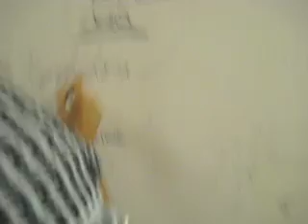Prophecy Jumble and Hedwig's Funeral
I just found the card to this camera. I figured I'd post all this crap.